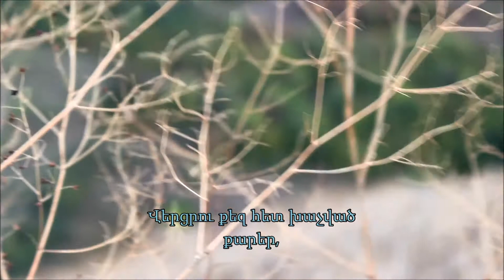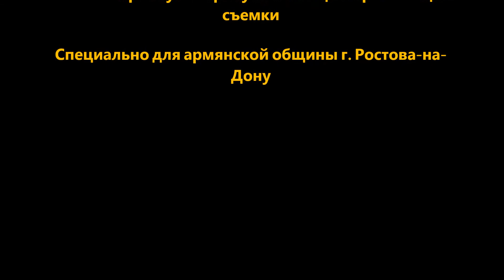Huso Aragast (karaokе)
Караоке подготовлено для киноклуба армянской общины г. Ростова-на-Дону